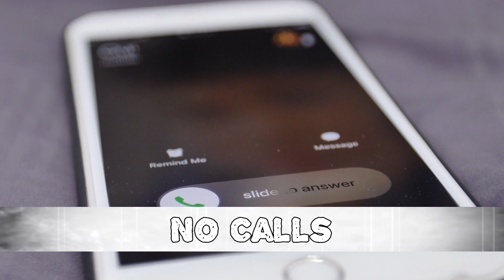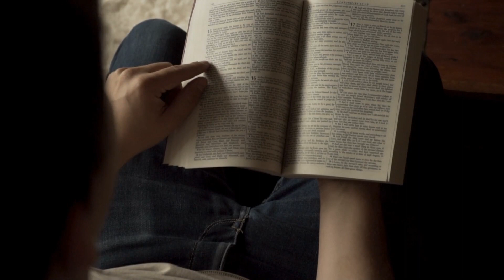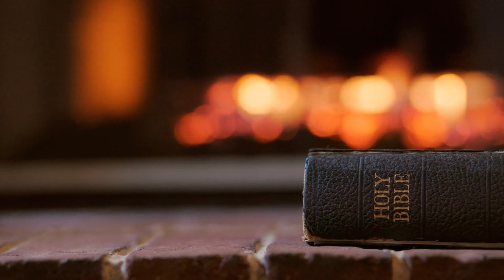Top 10 Scary Laws In North Korea You Should Never Break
In this video, we'll share the top 10 scary laws in North Korea you should never break. From no haircuts and no music, these laws can get you in a lot of trouble, and could even lead to imprisonment or even execution!

Time Codes:
0:00- Intro
0:15- No Music
1:11- No Calls
1:50- No Wifi
2:40- No Bibles
3:15- No Haircuts
3:50- No Blasphemy
4:50- No Escape
5:30- Living In Camps
6:00- Not North Korea
6:40- No Jeans